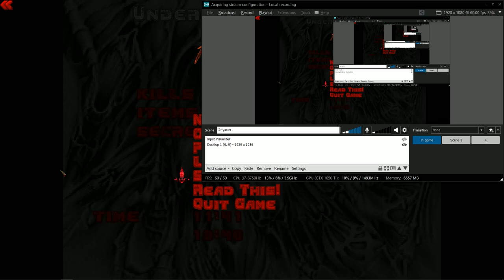The Lost Episodes of DOOM w/ Project Brutality - E4M3 CPU Complex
Mods -